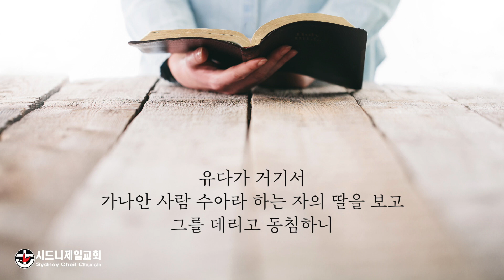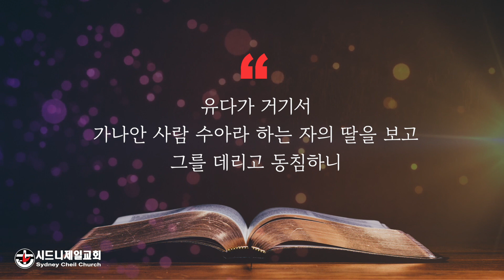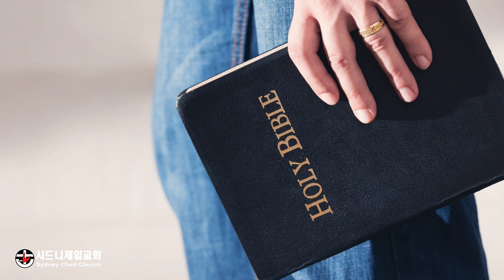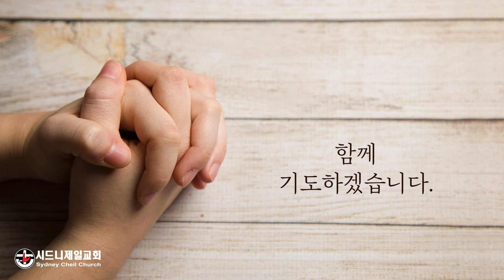2022년 10월 21일 (금) 창세기 38장 2절 [5분 메시지] : 나는 선교사도 아닌데?